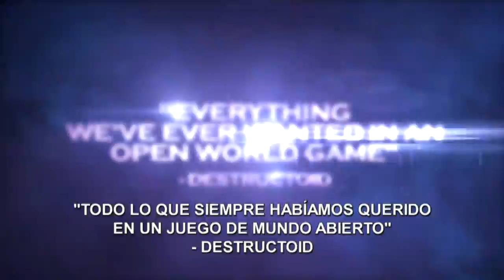Saints Row: The Third - Tráiler de lanzamiento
Vuelven Los Saints en la tercera parte del sandbox más loco e irreverente.